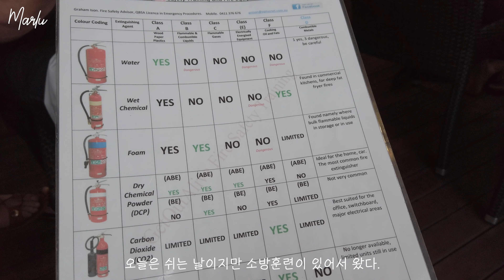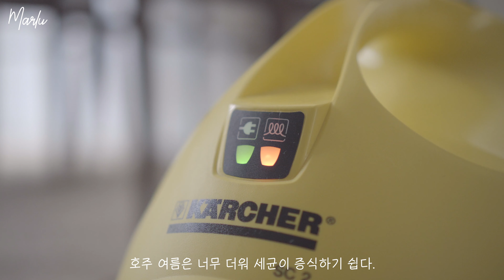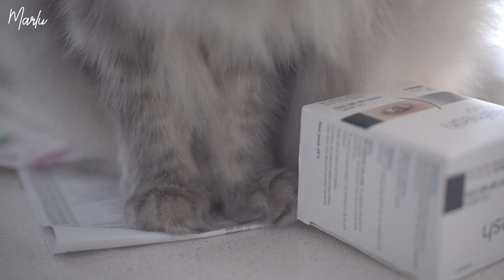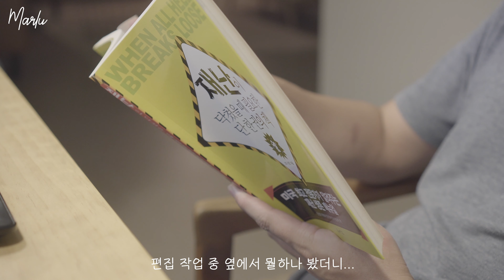호주일상 | 새해맞이 대청소 | 주방그릇장 정리 | 가스렌지 청소 | 카처-SC2 스팀청소 | 말루 Marlu Vlog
4K로 감상하세요:-)

새해 맞이 주방 수납장 정리하기.
냉장고, 가스렌지 카처 Karcher-SC2로 스팀 살균 청소하기.

말루Marlu의 열한번째 기록🦘🐨
호주 이민 생활, 평범한 일상을 다룬 브이로그👩🏻‍🌾👩🏻‍🍳🐾🌵🌿